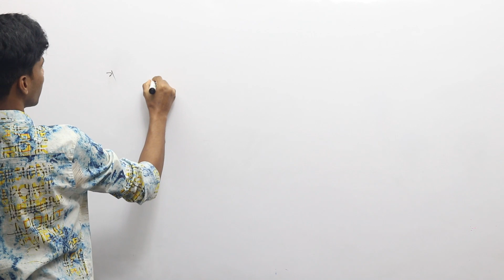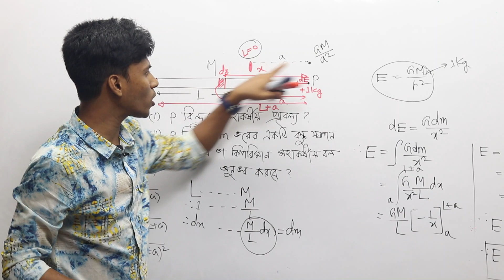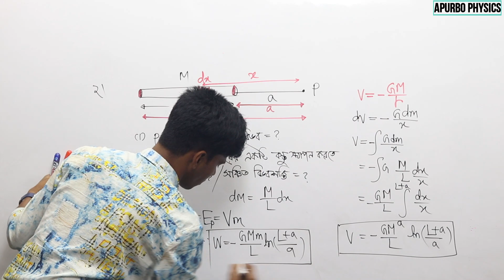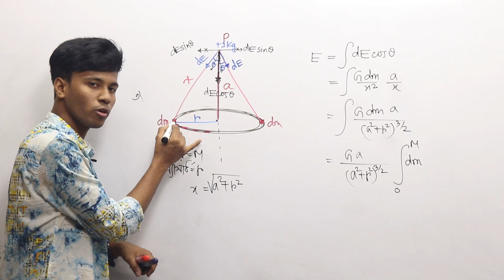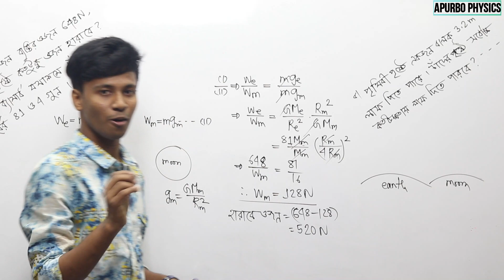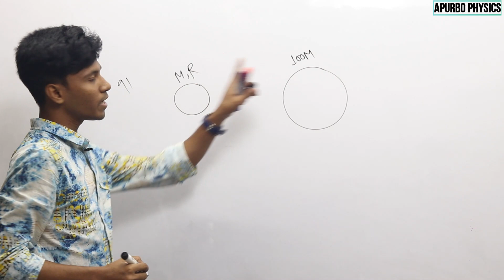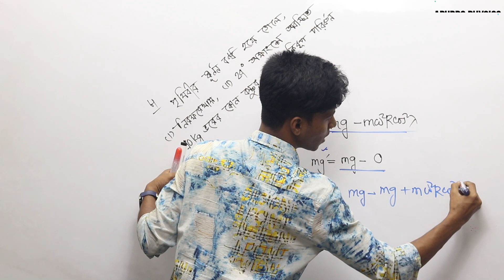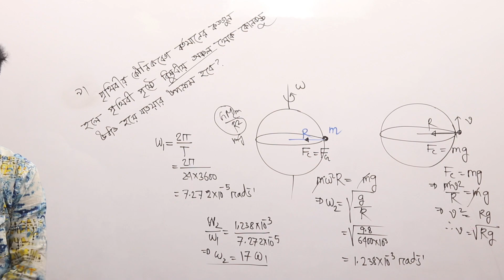Engineering & University Admission Class | physics 1st | মহাকর্ষ | part 02